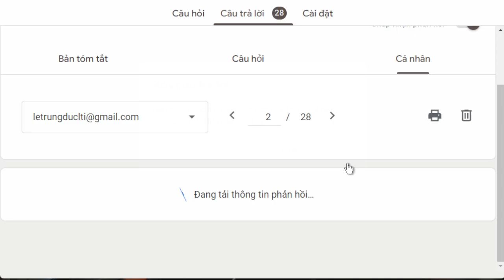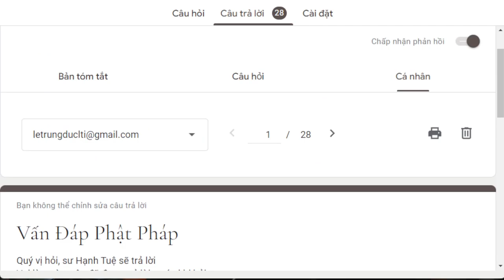1602. 16 tầng tuệ quán có đúng chánh pháp?